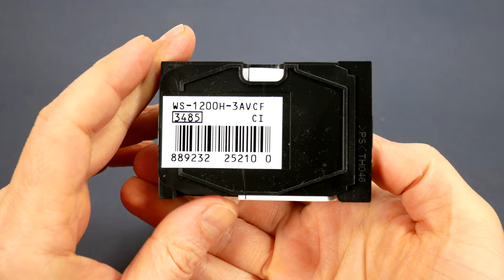Casio WS-1200H Fishing Gear Watch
*YOU CAN PICK UP THE Casio WS-1200H-3AV HERE!*